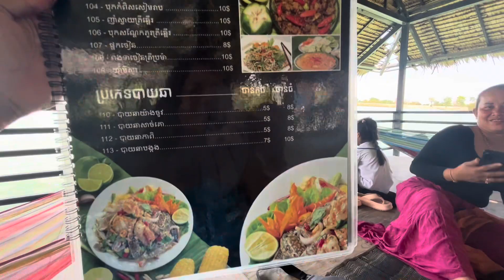Lunch with family @ Amazon Resort in Kandal, Cambodia. កំសាន្តលេងនៅខែតកន្តាល